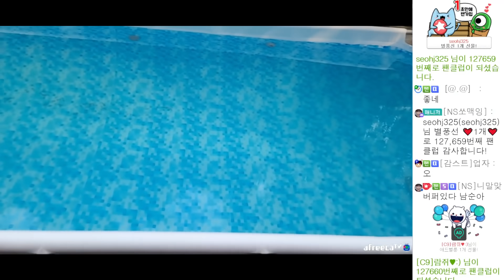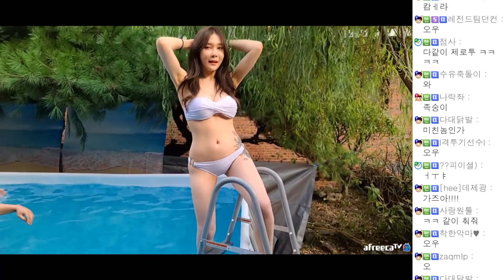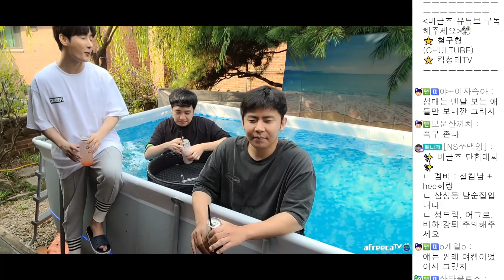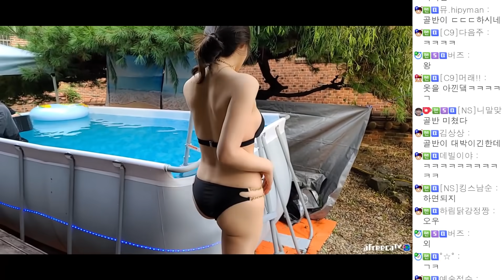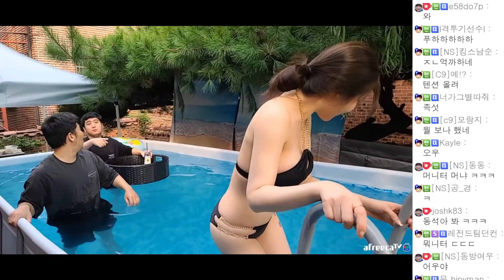역대급 비키니 꺼내든 그녀... 남순x철구x킴성태x히랑 [2021/08/28 남순 풀영상 #3]